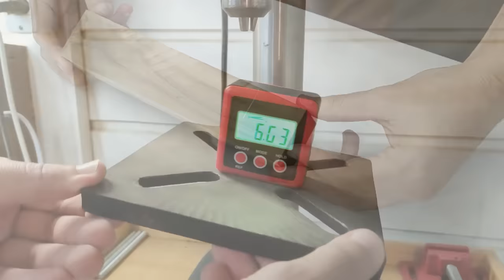INCREDIBLE! The most EFFICIENT device I've ever made. | Joinery for Beginners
✅✅ Make 16,000 Projects With Step By Step Plans ...even if you don't have a large workshop or expensive tools!

✅✅ How to launch your own Woodworking Business for under $1000 and Make until $150,000 a yers.

Hello Friend. We made a very simple and easy dowel maker using a hand planer blade, certainly the most efficient and fastest we've ever done in this channel. Our model is for 10mm dowels, but you can make the size you need, just changing the size of the drill bit.

Our channel intends to always bring the best content on carpentry for beginners, in addition to handcrafted ideas. We do our best to always have new videos weekly.